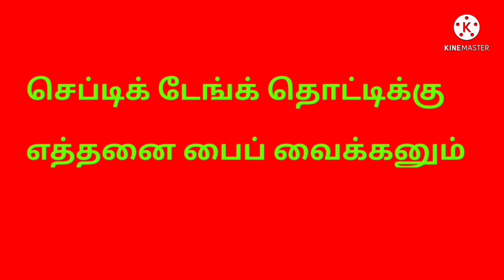செப்டிக்டேங்க் தொட்டிக்கு எத்தனை பைப் வைக்கனும் எப்படி வைக்கனும்!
எத்தனை பைப் வைக்கனும்
வீடியோவை பாருங்கள்